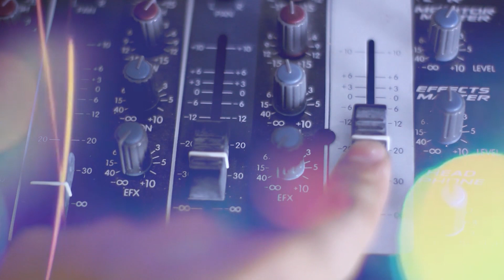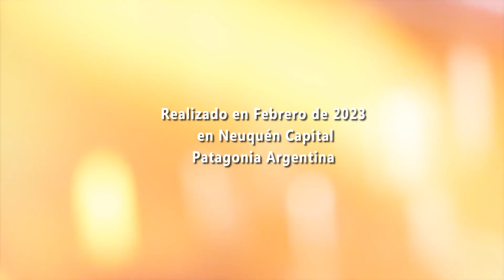Nota a Samanta Juncos en La Buenanueva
Con la Conducción de  Delfina Buenanueva, este programa promueve todas las actividades culturales de la Región Patagónica de Argentina. POR QUE EL ARTE SIEMPRE ES UNA BUENA NOTICIA.